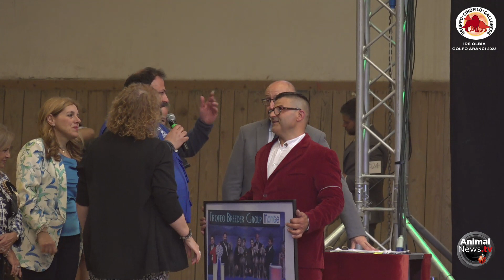IDS Olbia Golfo Aranci 2023 Ringraziamento Commissari di ring